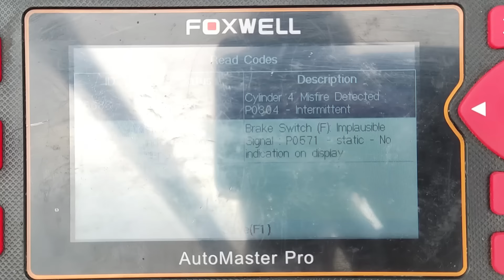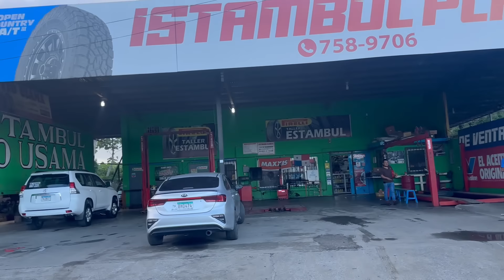PRECISAMOS SAIR DO PANAMÁ URGENTE (CHANGUINOLA/PANAMÁ) TEMP02 EP21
nosso tempo por aqui está acabando e as notícias são oscilantes!

estamos na expectativa de ir embora e nos últimos dias de permissão por aqui!!!

Mande boas vibrações pra gente!!!

JÁ POSSUI CONTA DIGITAL PARA USAR NO EXTERIOR?
CADASTRE-SE E ATIVE SUA CONTA NO NOMAD E GANHE ATÉ $20 (20 dólares) EM CASHBACK USANDO NOSSO CUPOM:
CUPOM: HENRIQUETAVAI

Se quiser apoiar mais ainda, você pode contribuir com o nosso projeto fazendo um pix de qualquer valor.